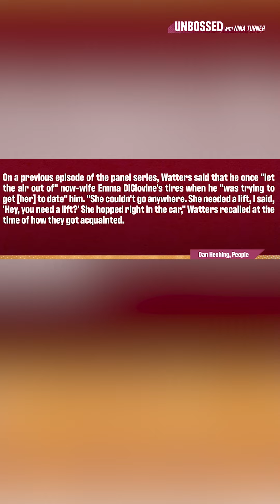Jesse Watters Is An Absolute CREEP